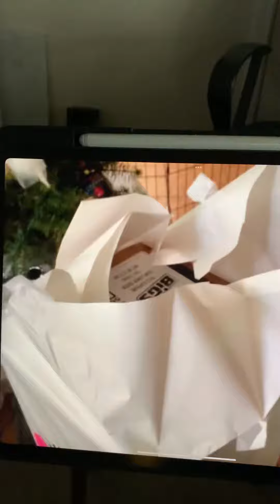Snowman surprise 3